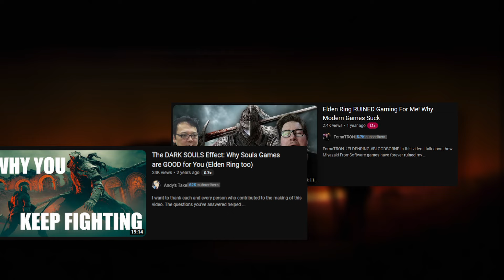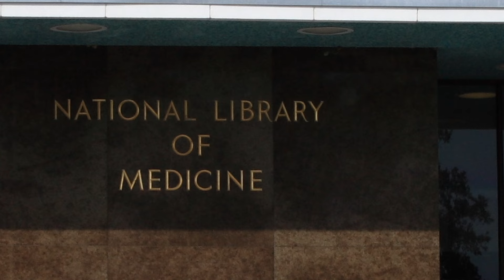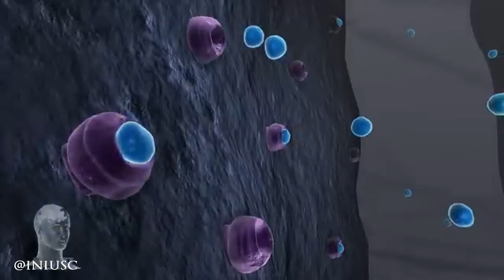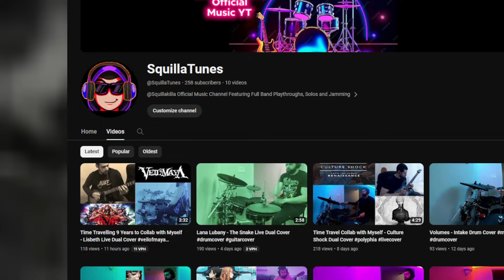Did Dark Souls CHANGE gaming?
A discussion I've had countless times over the years is how dark souls can change your taste for other games games over all. The prospect of it ruining other games entirely is something ive always wanted to make a video about. Make sure to comment below on how playing fromsoftware's souls titles have affected or not effected your ability to enjoy the things you always had previously and the games that came afterwards!